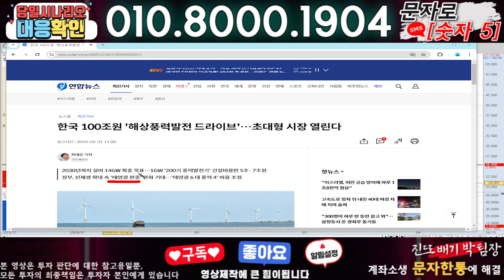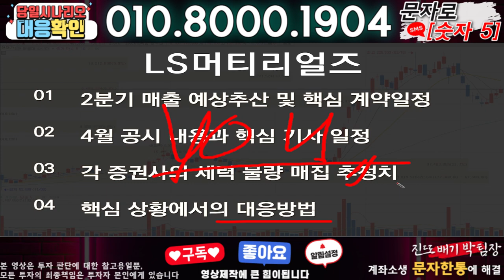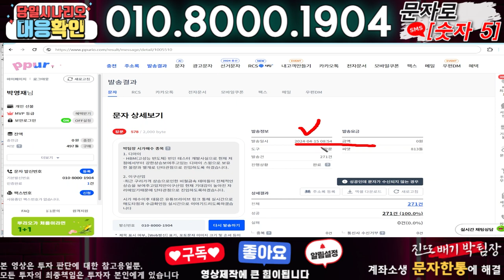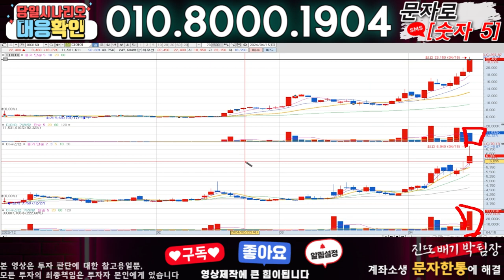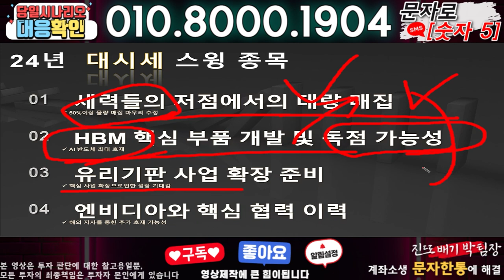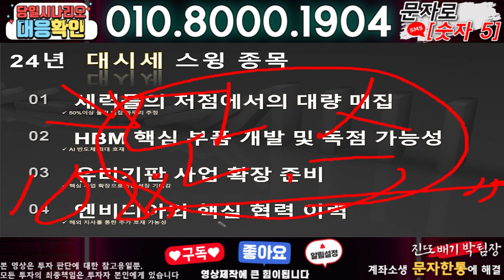LS머티리얼즈 ) 3분전 기습속보-공식입장발표!! 무슨일인가?